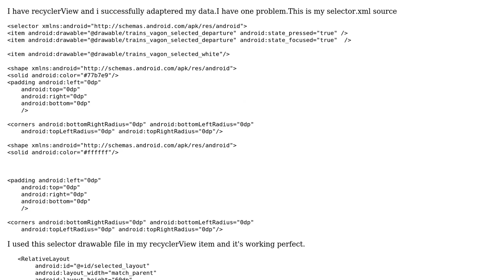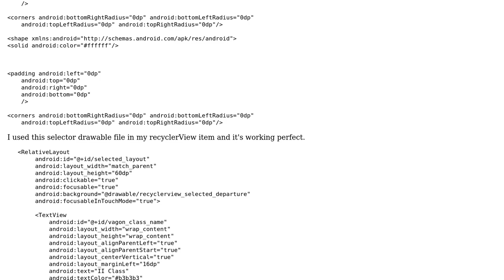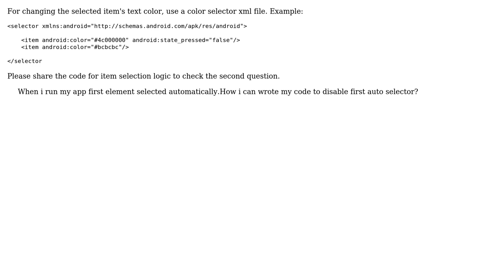Selector background inside RecyclerView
With thanks & praise to God, and with thanks to the many people who have made this project possible! You are responsible for your own actions.